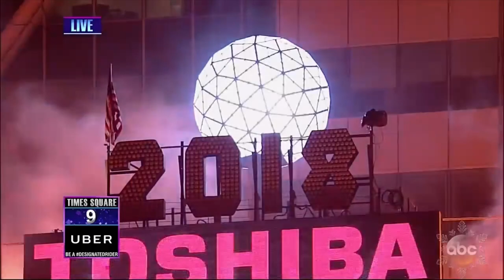Link In The Description￼